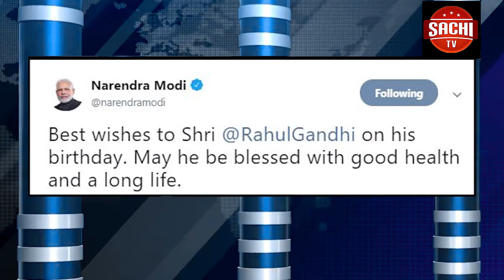ಆರೋಗ್ಯ ಸಚಿವ ಶಿವಾನಂದ ಪಾಟೀಲ್ ಭೇಟಿ ನೀಡಿ ಆಸ್ಪತ್ರೆಯ ಅವ್ಯವಸ್ಥೆ ಕಂಡು ಸರ್ಜನ್ ಮೇಲೆ ಗರಂ ಆದರು